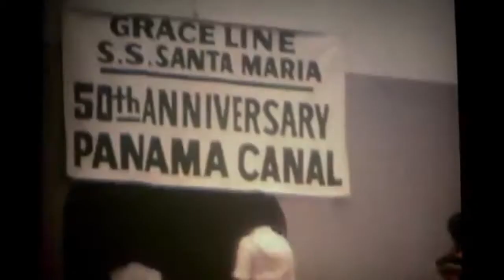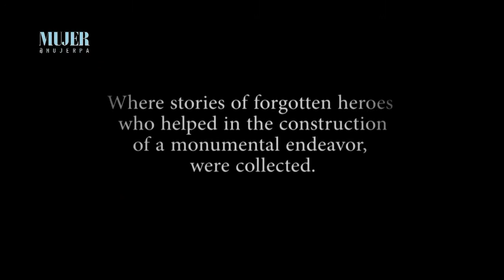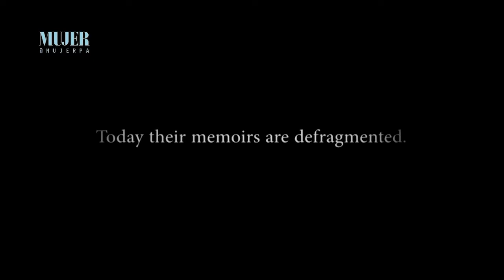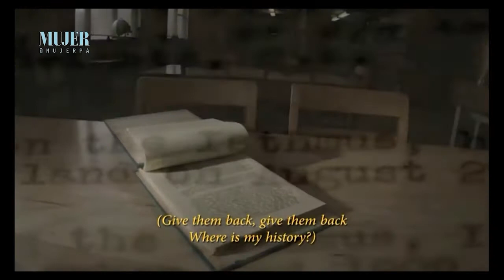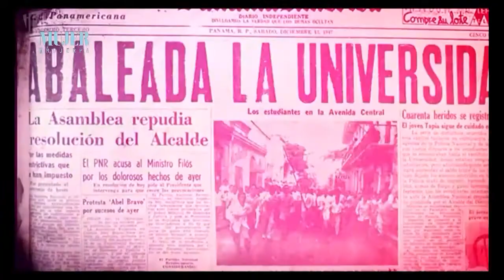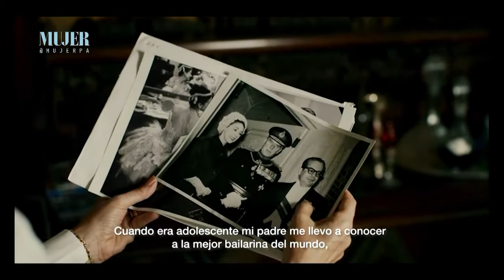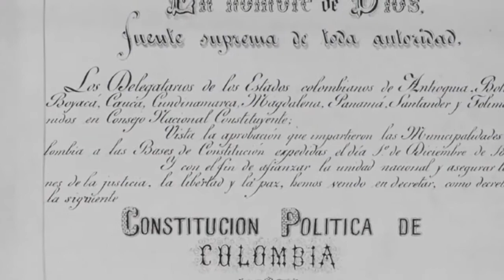Invitada Mujer: Delfina Vidal, cineasta